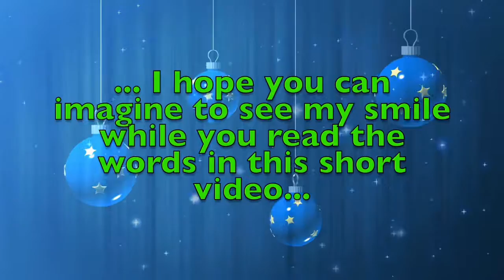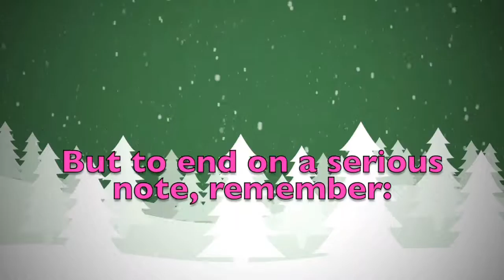Merry Christmas Embassador! A special message just for you.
Merry Christmas dear Embassador! These are a few personalised thoughts just for you! Did you like them? Would you send your Christmas wishes to your other friends...? On this youtube channel you will find videos for all kinds of names and nicknames. So, what are you waiting for? Surprise your friends by sending them a personalised video!